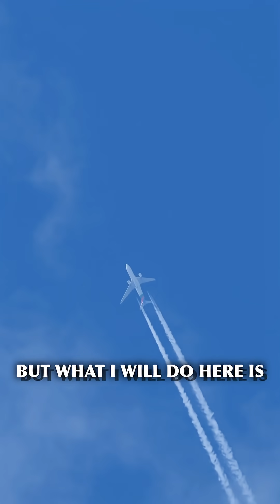What are Chemtrails, really?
No, it's of course not chemical warfare or any of the silly conspiracy theories... but what is it?

Music tracks 1221397 and 1221468 – Monetization ID is 7L9NJ55KBKGHAZCY